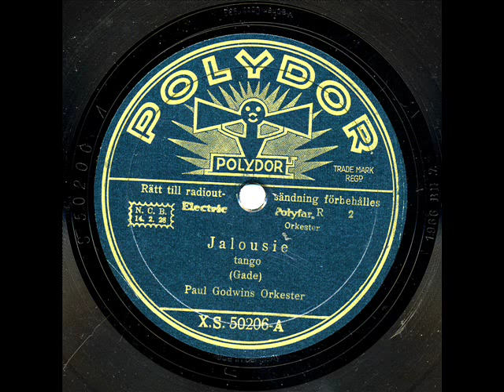Jalousie (Paul Godwin, 1933)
Polydor X.S. 50206-A, Matr. 1966 BN7.
"Jalousie" - Tango von Jacob Gade.
Paul Godwin, Solo-Violine mit  Orchester.